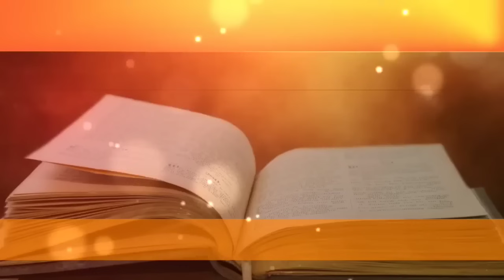Os 7 Salmos mais Poderosos Para abençoar várias áreas da sua vida. oração salmos.